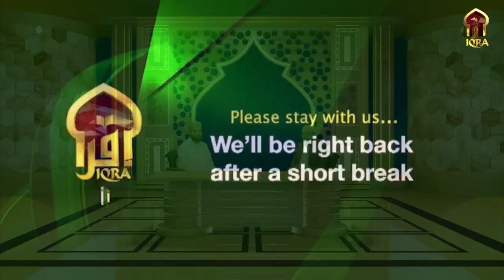MASNOON DUA || 23112023